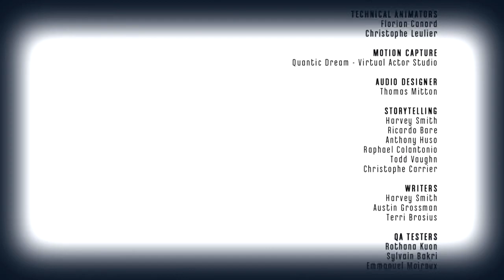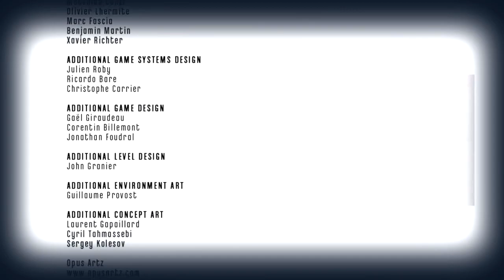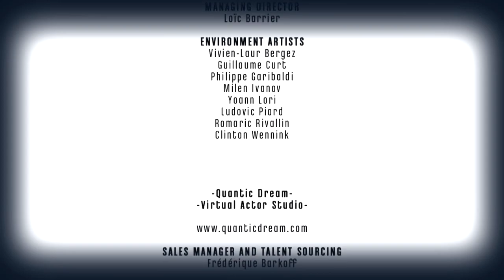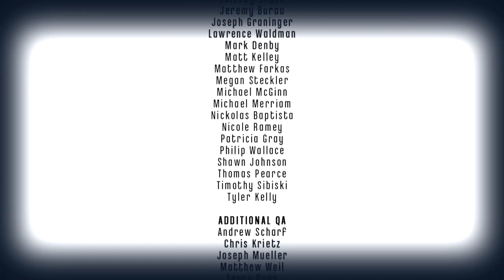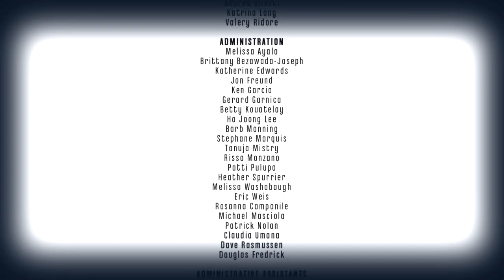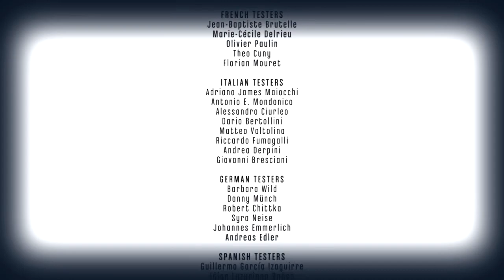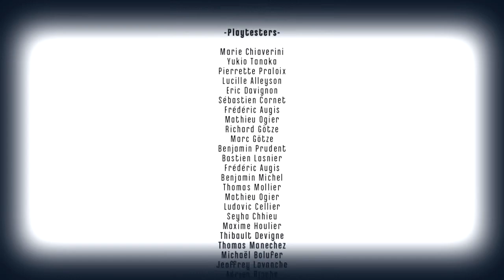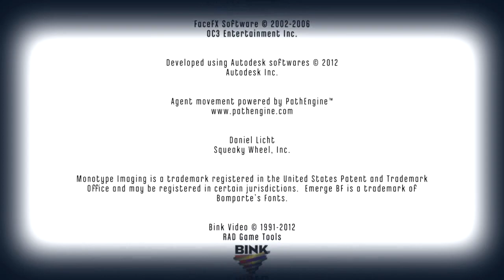Концовка Dishonored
Игра ШЕДЕВР! Максимально рекомендую! Да, можно прикопаться к мелочам, но что самое важное, то есть быть асасином, она выполняет на 200%. К тому же шикарный левел дизайн и саундтрек. Отличный сюжет и не затянут, вот прям идеально. Игра отправляется в мой личный зал славы. Браво Arkane, браво Bethesda!